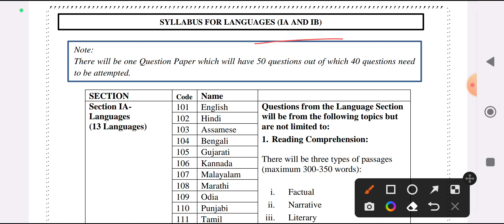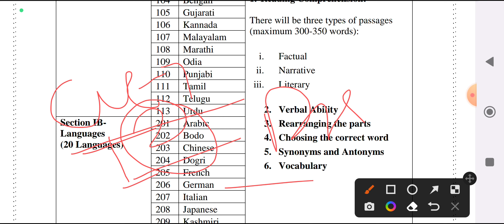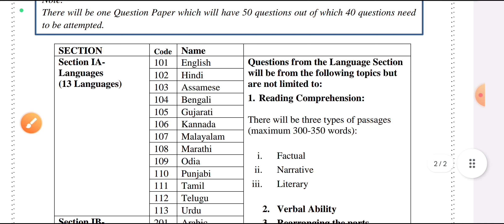CUET UG English Entrance Best books for Preparation | how to crack cuet ug English entrance paper